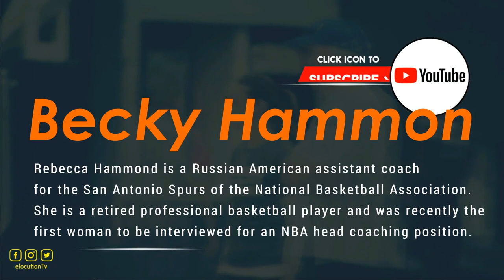How To Pronounce Becky Hammon | What Does It Mean?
How To Pronounce / How To Say Becky Hammon

Rebecca Lynn Hammon is a Russian-American assistant coach for the San Antonio Spurs of the NBA  National Basketball Association and a retired professional basketball player.

Vocabulary Builder